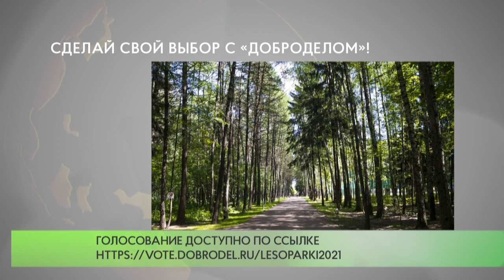Сделай свой выбор с «Доброделом»!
C 11 мая жители Московской области оставили на портале «Добродел» 55066 предложений по выбору территорий для благоустройства лесопарков в 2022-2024 годах. Сделать выбор может каждый житель Подмосковья. Голосование доступно до 6 июня по ссылке